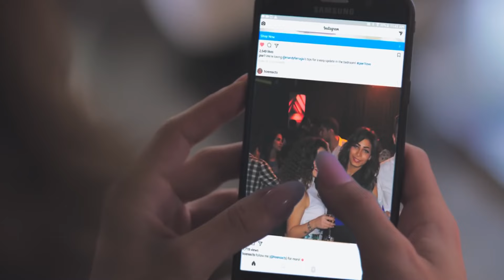انتي كده ام محترمة!!! 😱 امها ضربتها بالقلم بسبب صورتها مع صحابها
حكاية بحبك بإستمرار